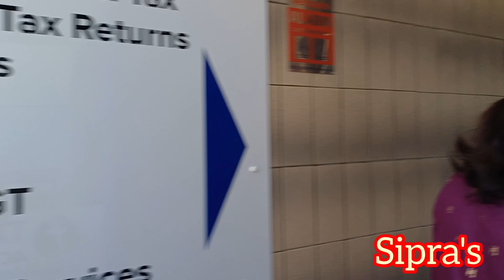আজকে উদ্বোধনের দিন!